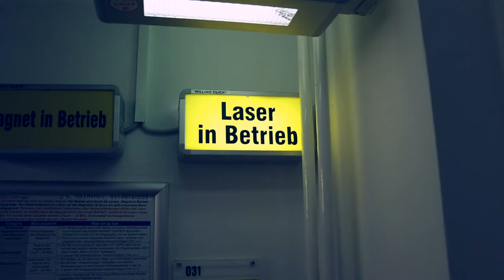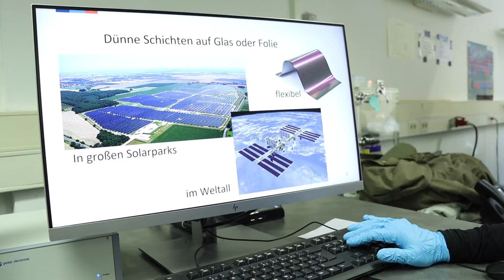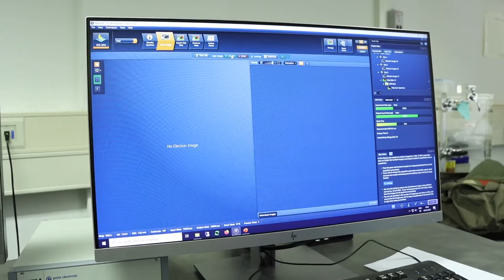Radio TEDDY im Helmholtz Zentrum Berlin | Mikroskopie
Auch über DAB+ in Berlin, Baden-Württemberg, Bayer, NRW und ganz neu auch in Hamburg.